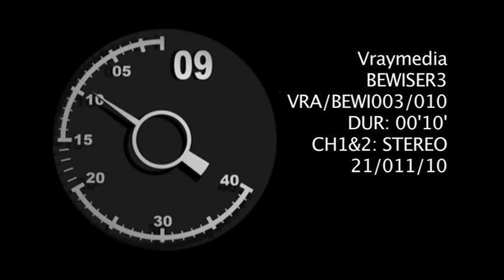Be Wiser When Selecting Your Car Insurance - Be Wiser TV Advert December 2010 (Preview)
Sneak preview of one of Be Wiser's December 2010 TV adverts due to be broadcast at the end of the month.

Choosing car insurance can be complicated. Remember Be Wiser when selecting your motor insurance.